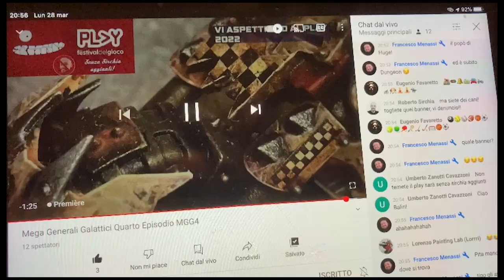Mega Generali Galattici - Quinto Episodio MGG5